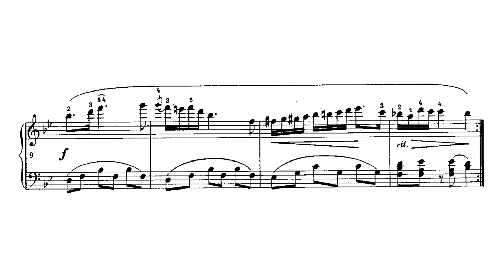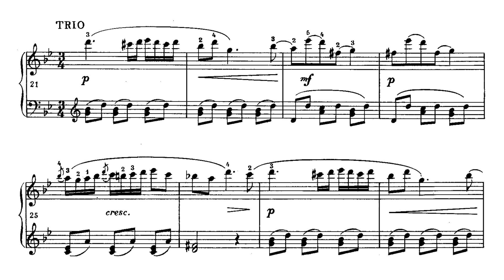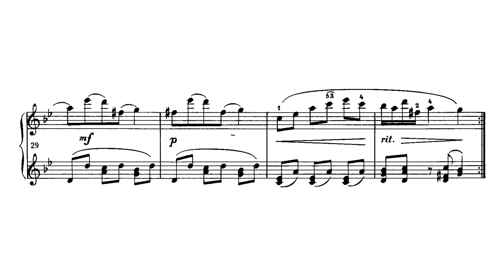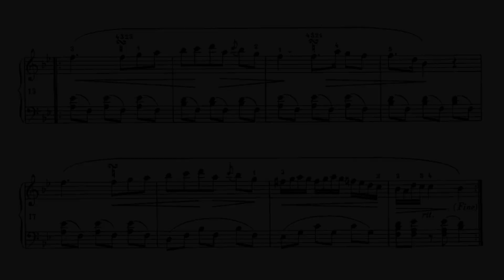Polonaise in B♭ major, B.3 - Frédéric Chopin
Frédéric François Chopin was a Polish composer and virtuoso pianist of the Romantic period who wrote primarily for solo piano.

Piano: Aya Higuchi